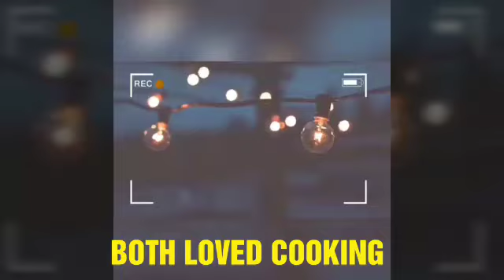Ang batang mahilig mag luto | The young chefs at home.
He is 10 years old, he is my cousin, his father past away last two months ago, he never saw the last days of his father because he was transfer in province to study the fifth grade reason, is  the situation of life. He's Father was a jeepney driver until time come, sicknesses. Stoped in driving work,  health problem come. That's why, my brother as a cousin ask the permission of our aunt and her husband mention above to bring and help Mikmik to study in our province. after couple weeks he's father send to hospital because of the brain cancer and past away. Mikmik needs help so we decided to help him as a cousins.